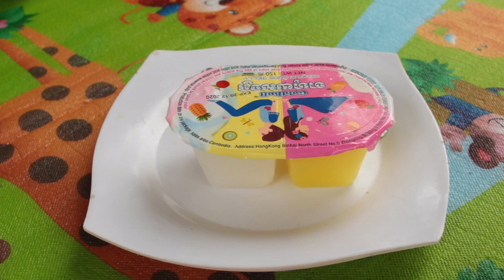Baby Monkey Very Hungry| Mom Not Yet Prepare Baby Bela Jump on Plate Fast Eating